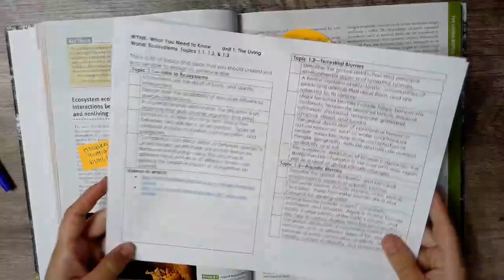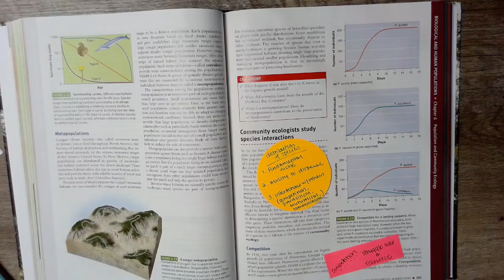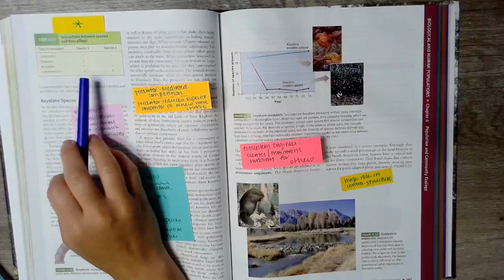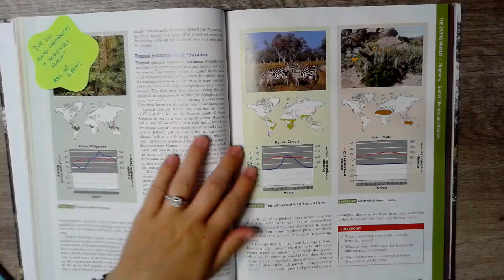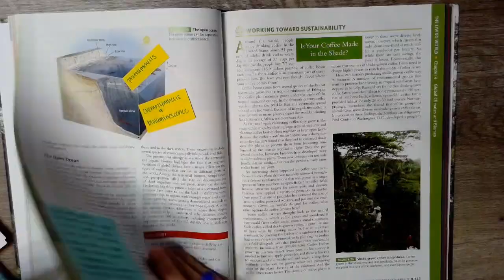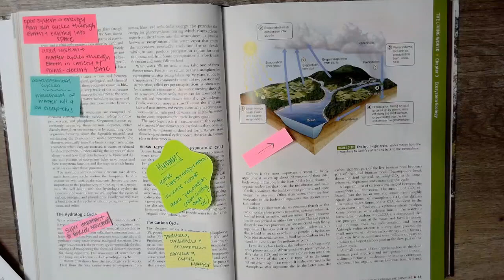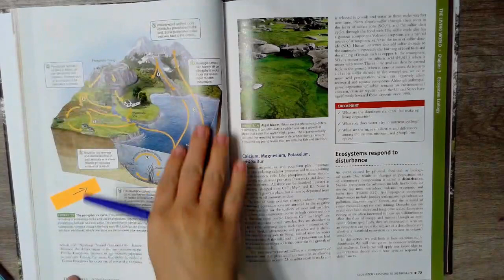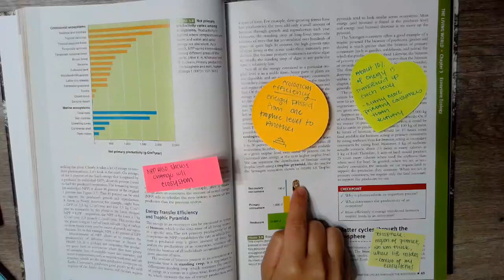APES Unit 1 post it notes